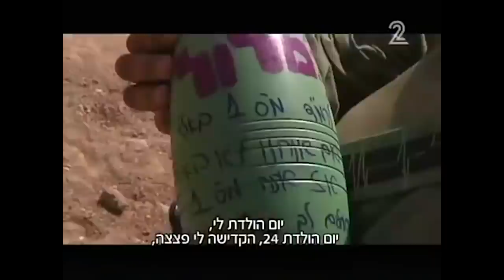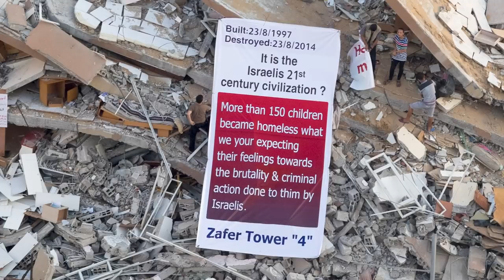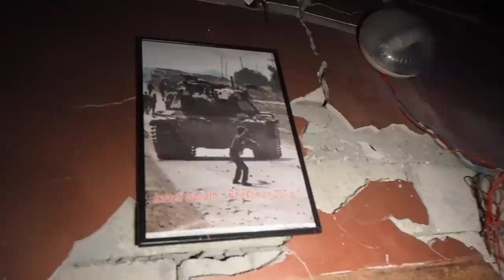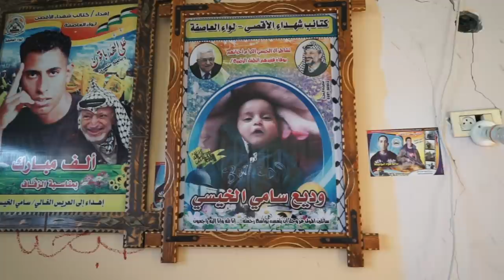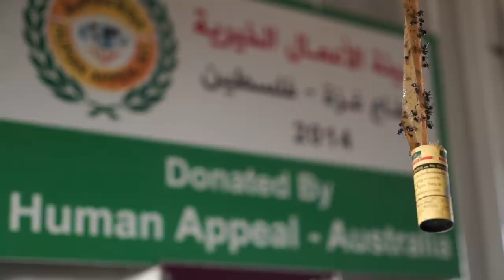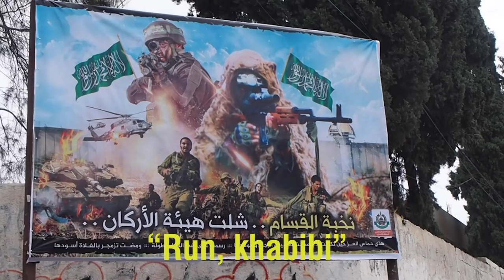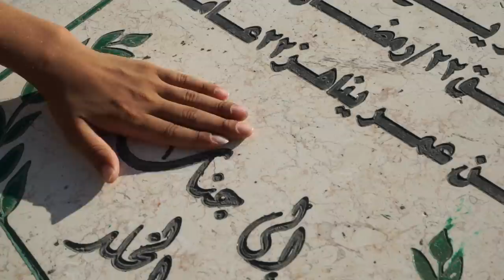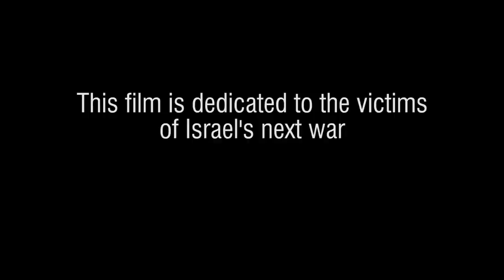Killing Gaza: life under Israel's bombs and siege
(To see the translations of the Arabic-language interviews, turn on the CC captions.) In the feature-length documentary film "Killing Gaza," journalists Dan Cohen and Max Blumenthal documented Israel’s 2014 war on Gaza.

Yet this film is much more than a documentary about Palestinian resilience and suffering. It is a chilling visual document of war crimes committed by the Israeli military, featuring direct testimony and evidence from the survivors.

"Max Blumenthal and Dan Cohen’s powerful new film, 'Killing Gaza,' offers an unflinching and moving portrait of a people largely abandoned by the outside world, struggling to endure."
-Pulitzer-prize winning journalist, best-selling author and activist Chris Hedges.

(NOTE: We had to re-upload this documentary because YouTube blocked the previous version in some countries)

||| The Grayzone |||